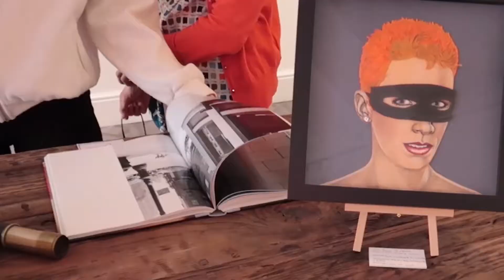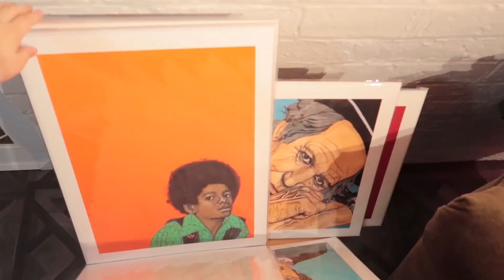The Aviary Gallery X POP Exhibition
To celebrate the POP art, a bold and audacious creative movement which changed the art world forever, the Aviary gallery brings together a collection of work from 8 established and emerging artists who all inspired by the POP art genre and holds the POP exhibition in Jesmond from 15th July to 9th August.